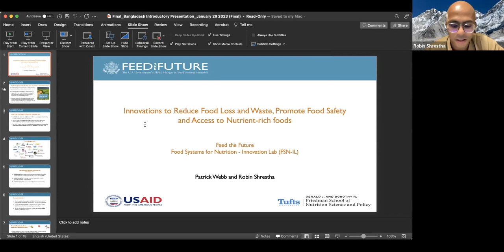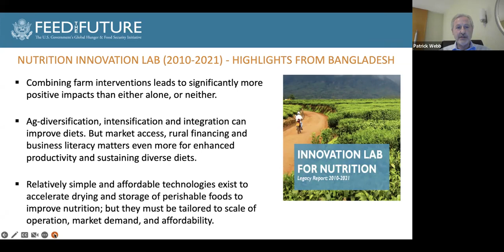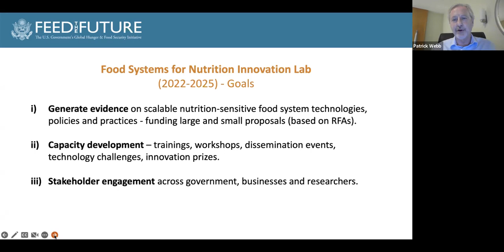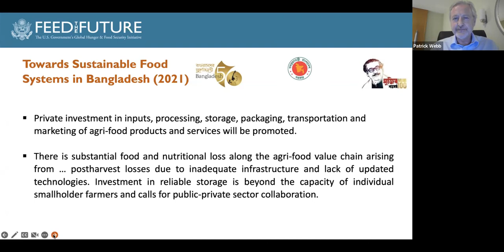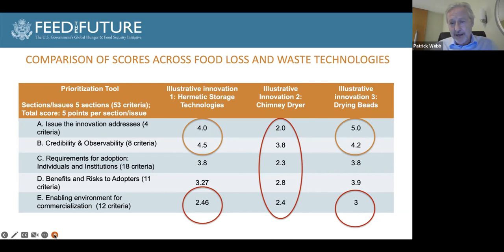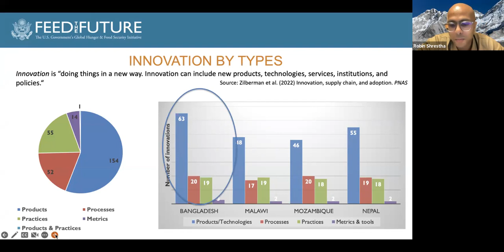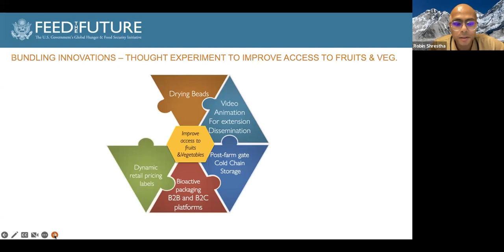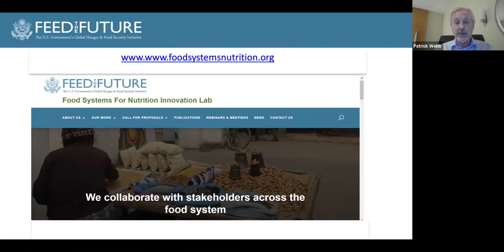FSN-IL Webinar | Introducing FSN-IL to Bangladesh Stakeholders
Description:
Bangladesh has identified priority areas to improve inputs use efficiency and productivity, adoption of Good Agricultural Practices (GAP), and agri-food system modernization. To boost on-farm activity, Bangladesh focuses on access to extension services and aggregation models such as farmer groups, cooperatives, to bring economies of scale to operations. Bangladesh focuses on forward and backward linkages across the food systems value chain to improve access to local produce to wider markets through private investments in inputs, processing, storage, packaging, transportation and marketing of agri-food products and digital services, with special attention in hard-to-reach areas. In Bangladesh, substantial food and nutrient quality are lost along the agri-food system value chain arising from harvest and postharvest losses due to inadequate infrastructure and technologies. Developing and adopting best food safety practices (by private sector), enforcement of regulations and policies, and improving capacity of monitoring and oversight systems for food safety are key priorities to enhance off-farm value addition and commercialization of food commodities in Bangladesh.

The Food Systems for Nutrition Innovation Lab (FSN-IL) is a five-year activity supported by the United States Agency for International Development (USAID), Bureau for Resilience and Food Security (RFS) as part of Feed the Future. FSN-IL is designed to generate new evidence & disseminate promising innovations that support uptake and upscaling promising nutrition-sensitive food system solutions targeted on improving access and availability of nutrient-dense foods, ensuring food safety, and preventing food loss and waste. This introductory webinar provides an opportunity for the FSN-IL to introduce the USAID-supported FSN-IL project in Bangladesh and discuss the research for development and human and institutional needs for Bangladesh’s food systems transformation agenda.

Speakers:
Patrick Webb, Food Systems for Nutrition Innovation Lab, Tufts University
Robin Shrestha, Food Systems for Nutrition Innovation Lab, Tufts University